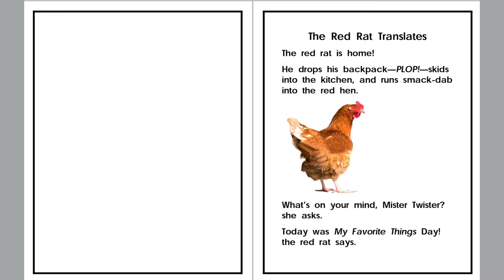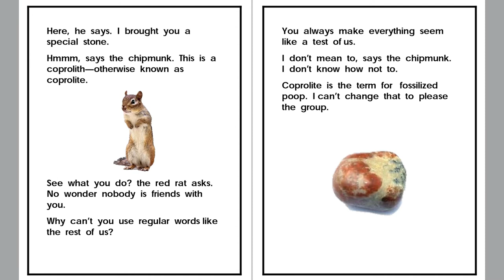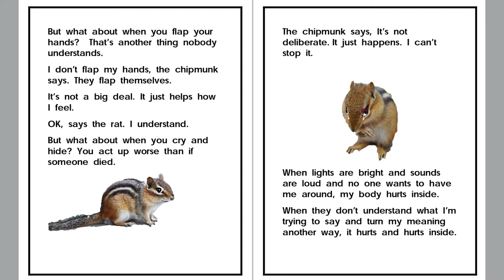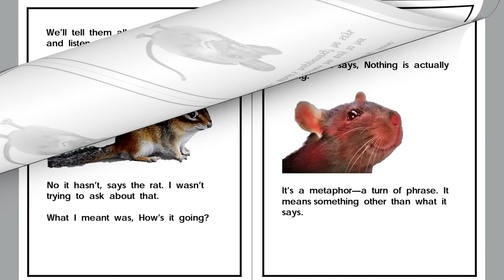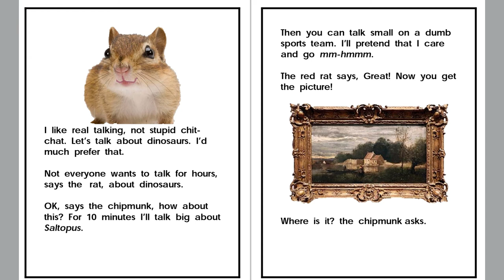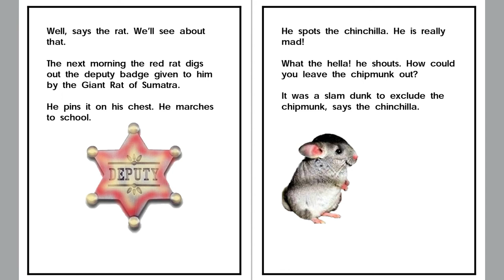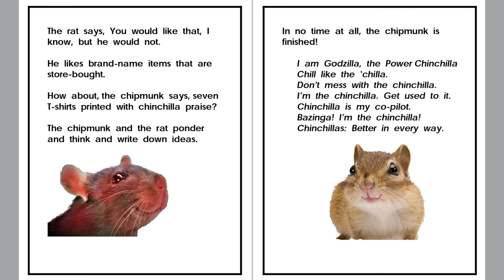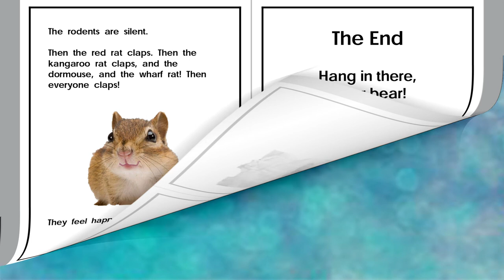Stories of the Red Rat and the Red Hen Vol 9: The Red Rat and the Chipmunk Read Aloud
This book is about the red rat's friendship with an autistic chipmunk who is his classmate. Over the course of three stories, the chipmunk explains herself to the bewildered red rat, and he helps her fit in at school.

To support Linda von Wartburg you can visit her Amazon